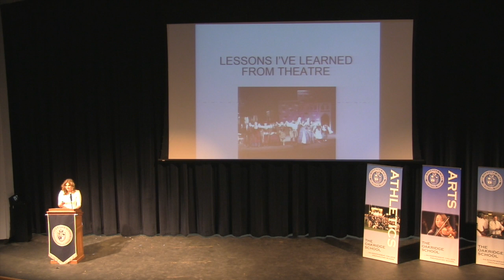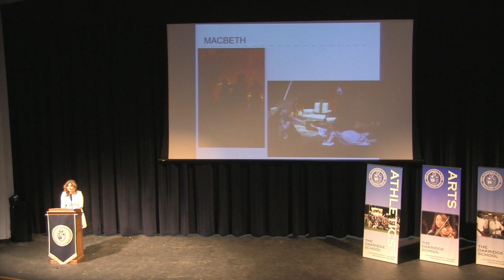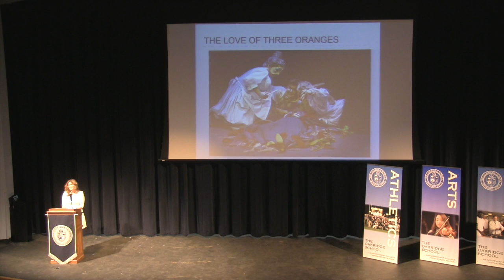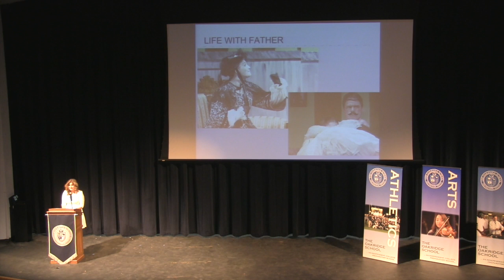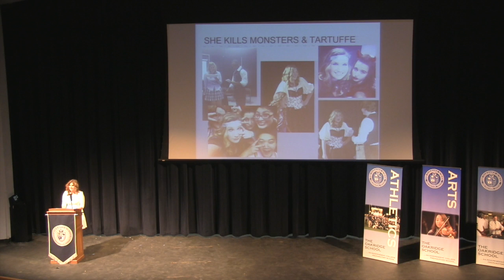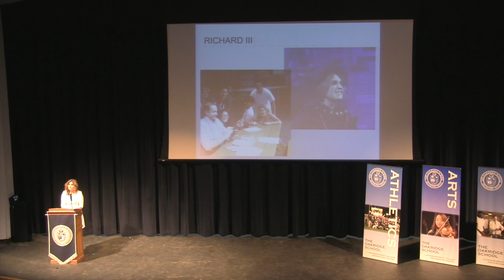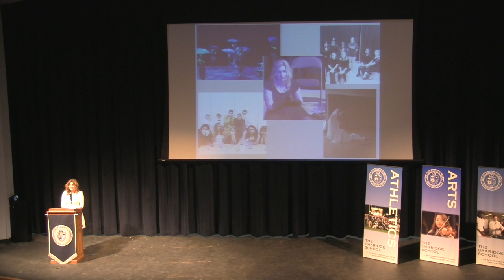Zoe Miller - Owls Speak Out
Oakridge senior Zoe Miller presents her Capstone Speech on February 10th, 2016.